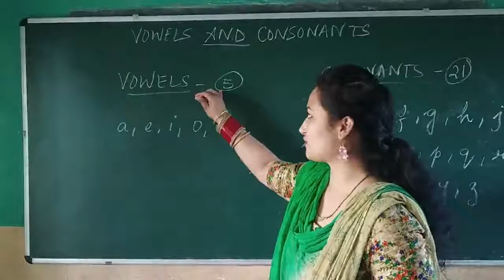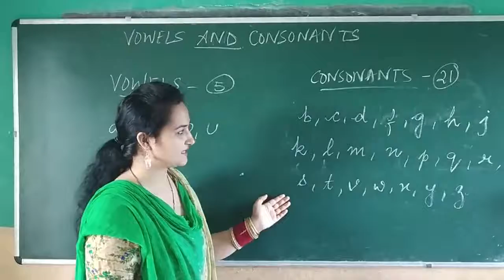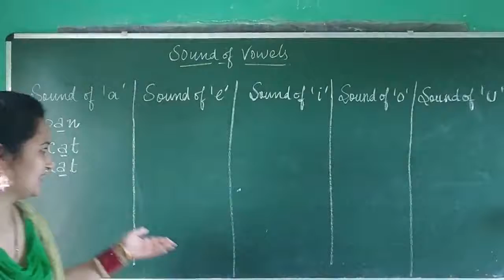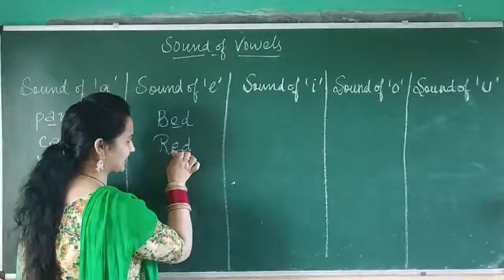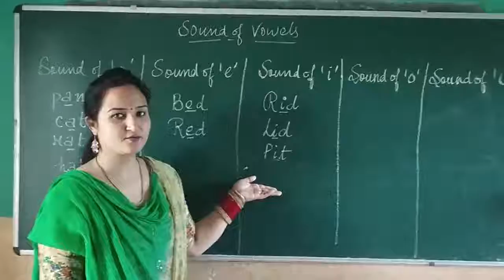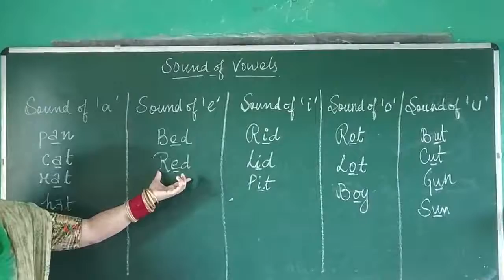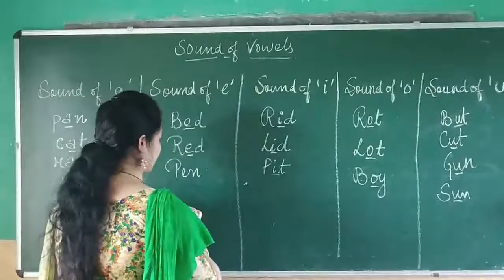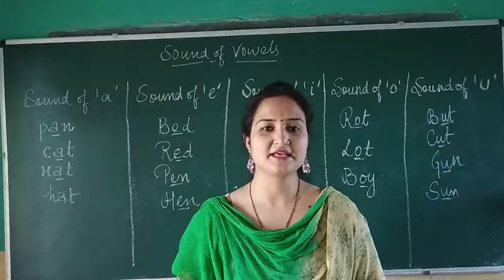Vowels and Consonants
KNOW ABOUT VOWELS AND CONSONANTS FOR CLASS LKG & UKG